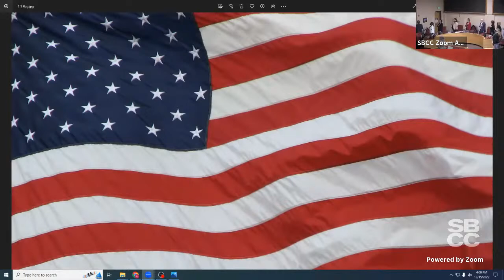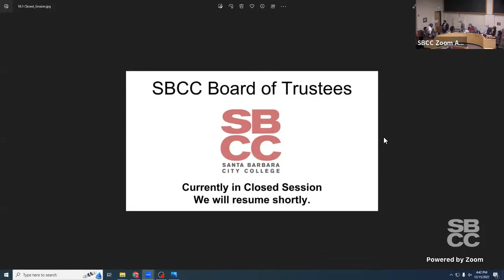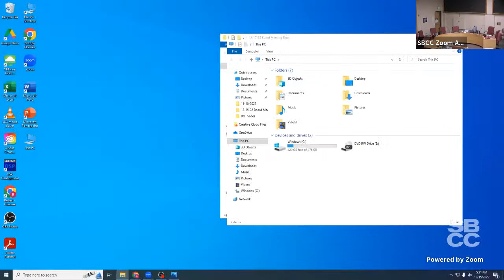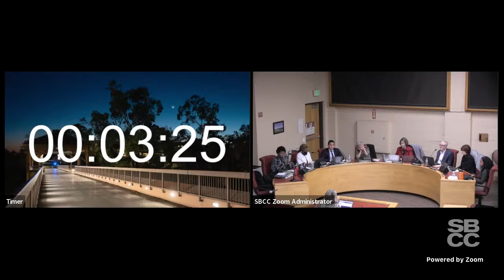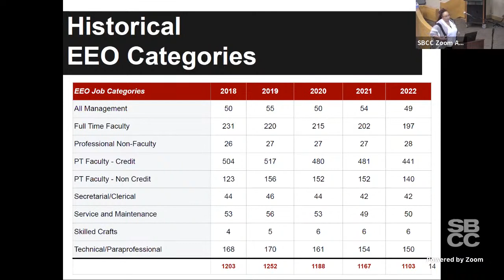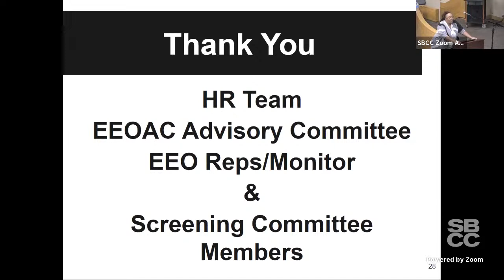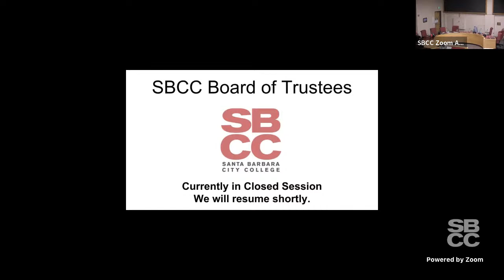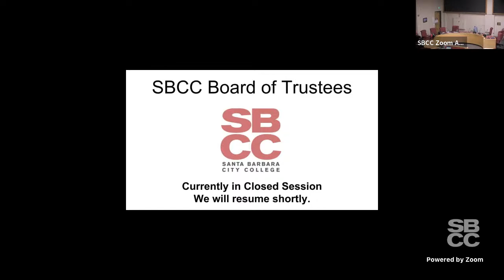SBCC Board of Trustees Meeting 12/15/2022.